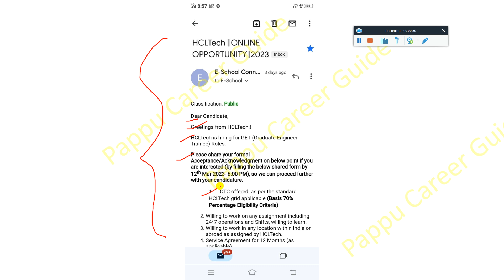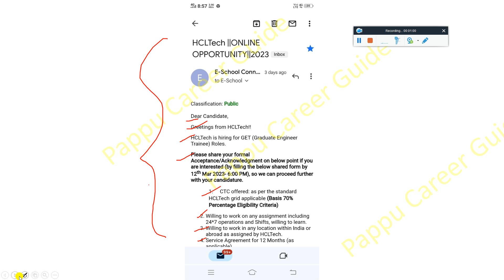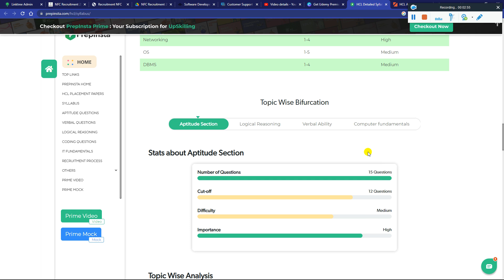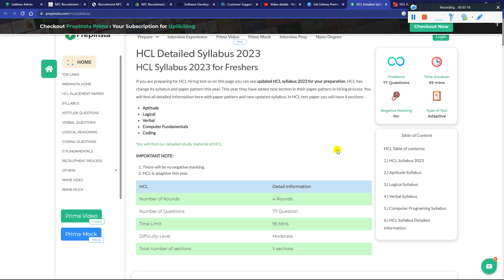HCL Tech Biggest Update Exam Date Out Start Sending Exam Shortlisted Mail Free Preparation Resources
📌 HCL Tech Biggest Off Campus Direct Hiring Announced For 2023 | 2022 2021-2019 Batch Don't Miss Apply

HCL Tech Biggest Update Exam Date Out Start Sending Exam Shortlisted Mail Free Preparation Resources - Must Watch

✨ Hashtags ✨